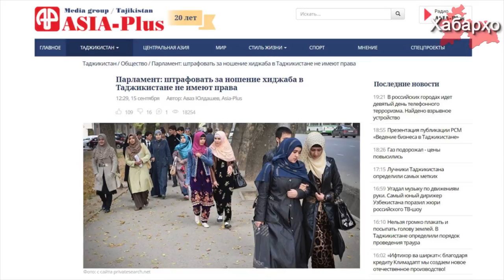Штрафы за хиджаб в Таджикистане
Таджикским законодательством не предусмотрены штрафы за ношение не национальной одежды, и действия некоторых представителей госвласти, которые сегодня угрожают женщинам за ношения хиджаба крупными штрафами, являются незаконными, сообщает ИА «Азия-Плюс» со ссылкой на собственный источник в парламенте Таджикистана.